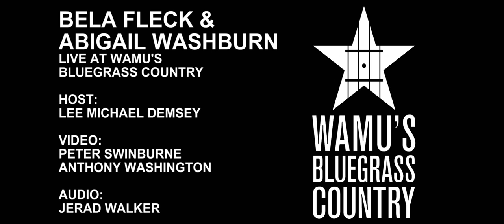Béla Fleck & Abigail Washburn - New South Africa [Live at WAMU's Bluegrass Country]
Béla Fleck & Abigail Washburn perform "New South Africa" live in the Washington, DC studios of WAMU's Bluegrass Country.

Host: Lee Michael Demsey
Video: Peter Swinburne, Anthony Washington
Audio: Jerad Walker